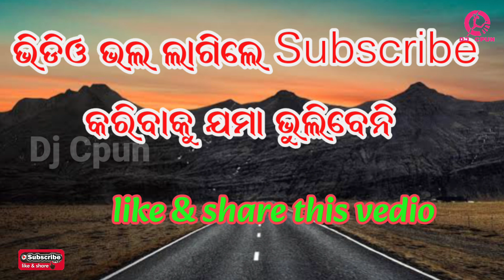ଆଲପୁର ଦଣ୍ଡନାଚ 2024 Full List କେବେ କେଉଁଠି ହେବ || Alapur danda Nacha 2024 full list